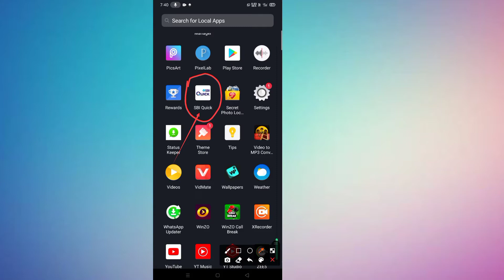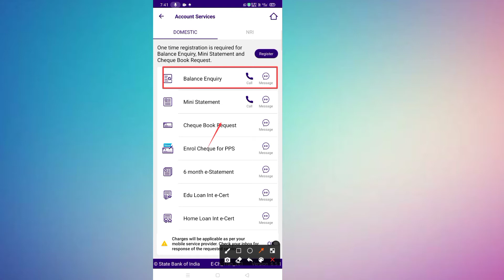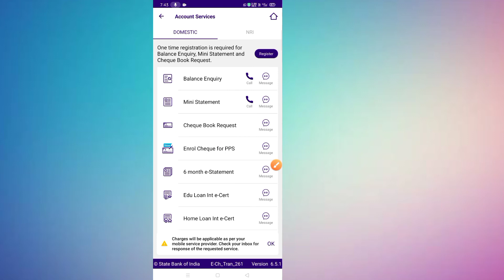Maikai Noko Donge Nangni Account Niko Balance Check ka.gen. Uaba Offline